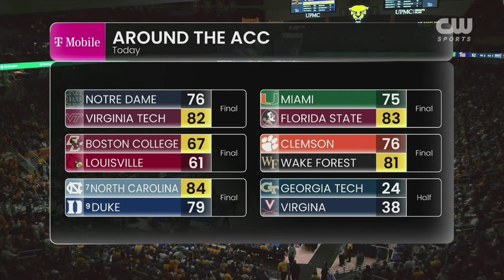NC State vs. Pitt Full Game Replay | 2023-24 ACC Men’s Basketball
The Panthers secured a double bye in the ACC Tournament with an 81-73 win over the Wolfpack. NC State cut a 17-point Pitt lead down to three with 2:26 left in the game. Pitt responded with a quick 5-0 run to get the breathing room they would need to win the game. Carlton 'Bub' Carrington led Pitt with 23 points, going 8-15 from the floor with four made three-pointers. Carrington also had six assists and five rebounds. Blake Hinson added 21 points, three rebounds, and two assists. For NC State, Jayden Taylor scored a career-high 28 points, going 5-10 from three-point range, with seven rebounds.